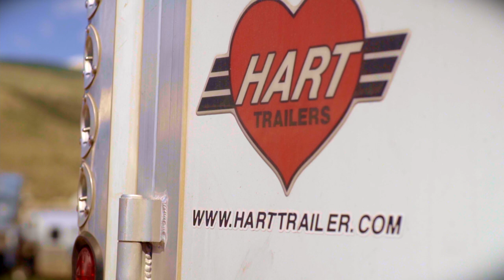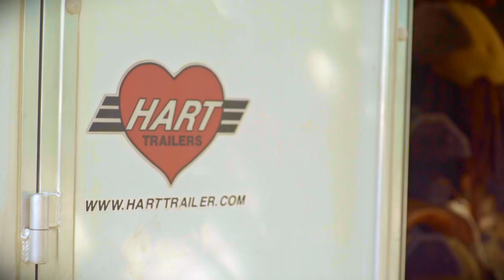Hunter Reaume for Hart Trailer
We are so proud to support Hunter Reaume and to be a part of his success journey. We feel blessed to have him representing us! We've been watching Hunter for a bit and recently had the opportunity to get to know Hunter a little better on the road with his horse Gypsy with a front row seat in Greeley, CO and Cody, WY. You can check out that blog right

Thank you Intellego Media for allowing us to share this trip and to introduce Hunter to the rest of the Hart community.